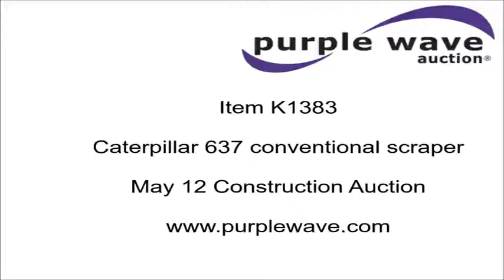Caterpillar 637 conventional scraper for sale | no-reserve Internet auction May 12, 2016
Caterpillar 637 conventional scraper
6,487 hours on meter
Caterpillar six cylinder diesel engine
Powershift transmission
8F-1R gears
Caterpillar rear engine
Enclosed cab
Suspension seat
Wipers
Three lever scraper controls
Hydraulic lift
Rear push block
33.25-35 tires
Shift linkage issues
Unknown operating condition of rear engine
Glass cracked
Unknown operating condition of brakes

Location
Mighty River Recycling
116 State Street
Madison, IL 62060

Item location address: This item is located at 116 State Street, Madison, IL

It's located in Madison, IL, and we're selling it to the highest bidder regardless of price.